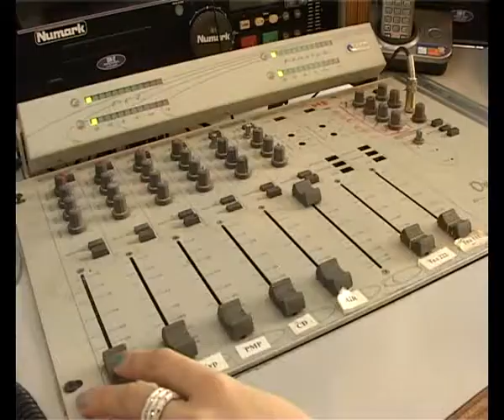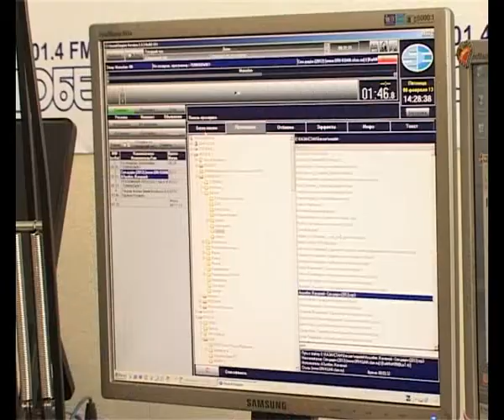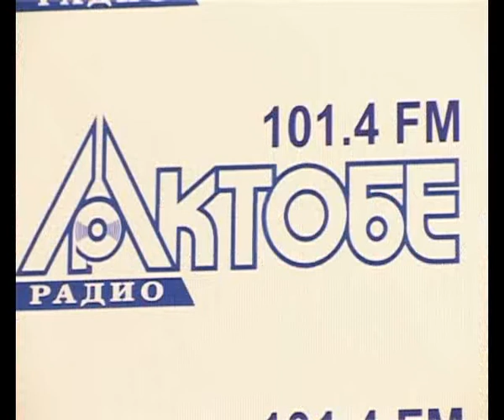Твое утро (Рика ТВ) Всемирный день радио